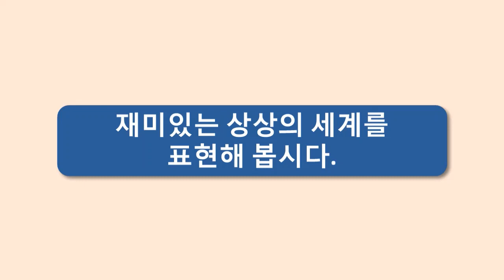4학년 2학기 미술 [천재] : 1. 상상의 세계 2-3차시 재미있는 상상 표현하기 (1)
4학년 2학기 미술 [천재] : 1. 상상의 세계 2-3차시 재미있는 상상 표현하기 (1)